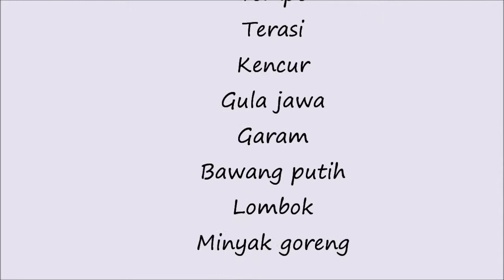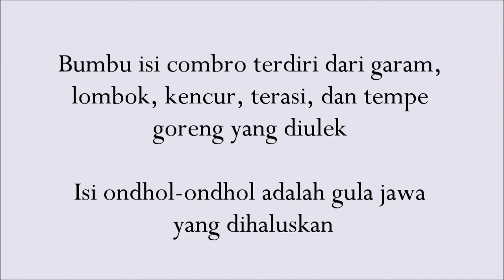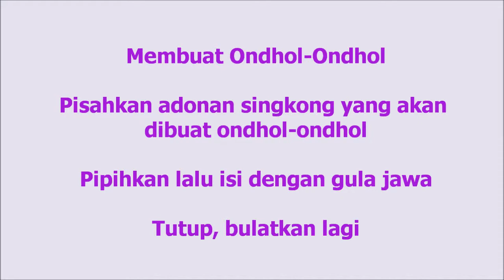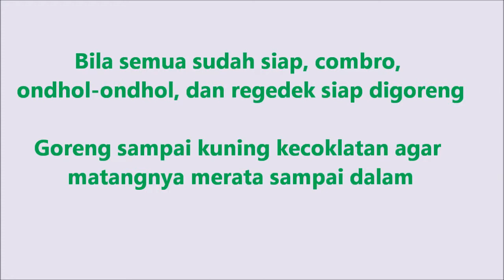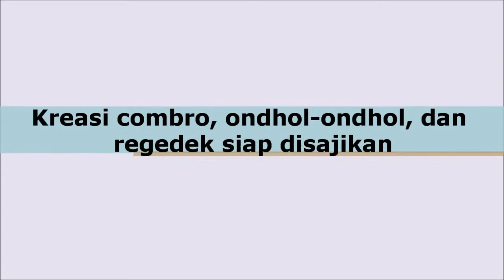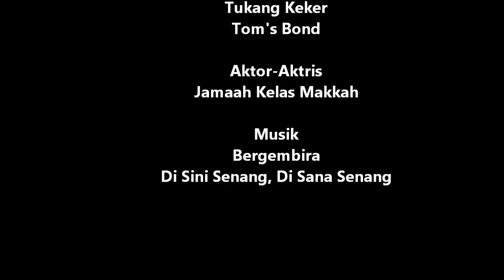Serba-Serbi Singkong: Kreasi Combro, Ondhol-Ondhol, dan Regedek | Teacher Vlog 4